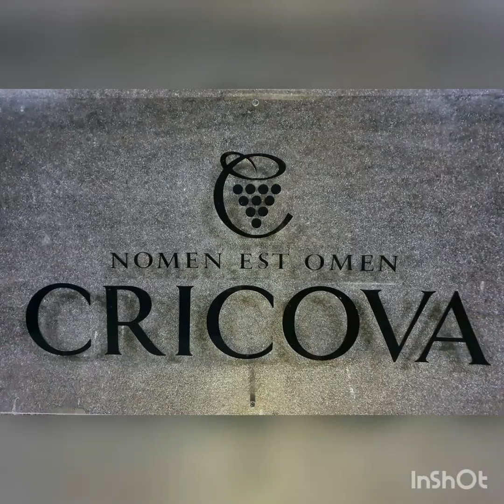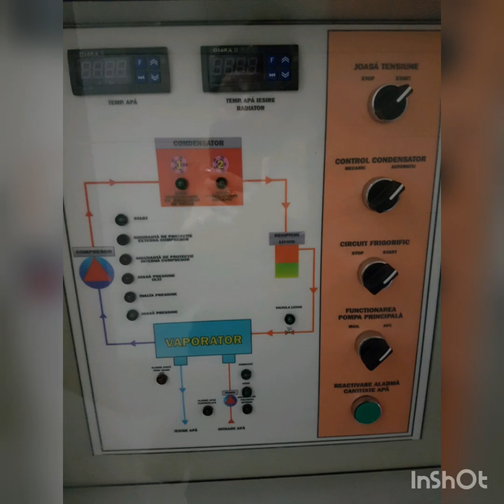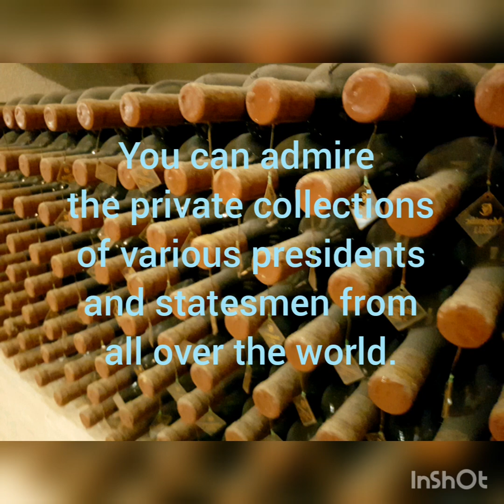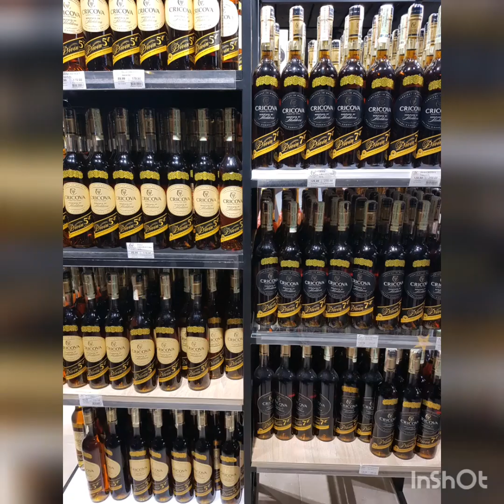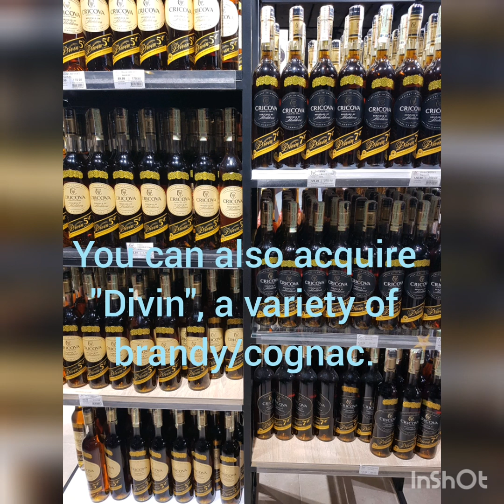Cricova Winery - the amazing underground city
An amazing tour of a former limestone mine converted into a huge wine cellar. There are a lot of interesting things that you can learn about winemaking. There are tasting halls, private collections, a museum, a cinema, a chappel, etc.
I totally recommend this experience.